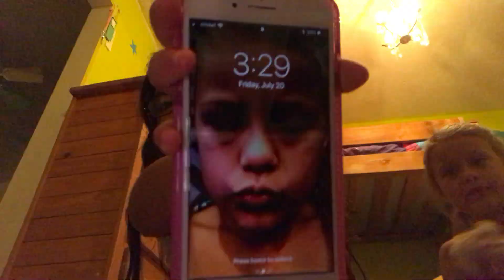Zayana’s world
No